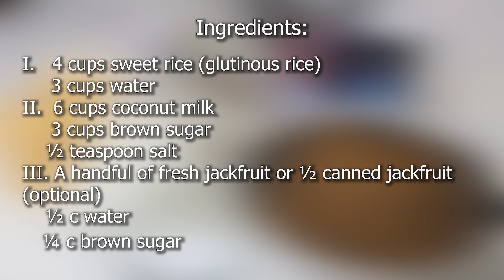Biko with Langka (Sweet Rice Dessert with Jackfruit)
A Filipino favorite dessert made of sweet rice, coconut milk and brown sugar. Langka or jackfruit makes it more aromatic.

Videographer and editor:
Daryl De Lara